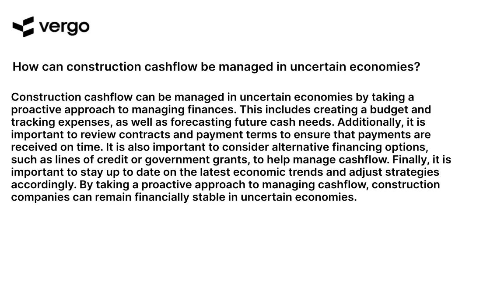Managing Construction Cashflow in Uncertain Economies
In uncertain economic times, managing construction cashflow can be a challenge. This video provides tips and strategies to help construction companies stay on top of their finances and ensure their projects are completed on time and on budget. Learn how to manage cashflow, plan for contingencies, and make the most of available resources. Get the insights you need to keep your construction business running smoothly.